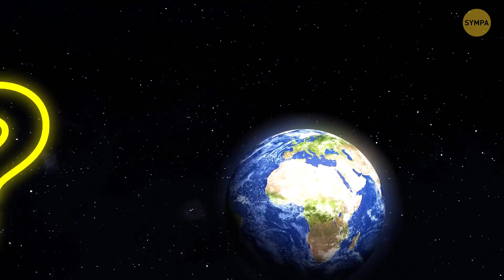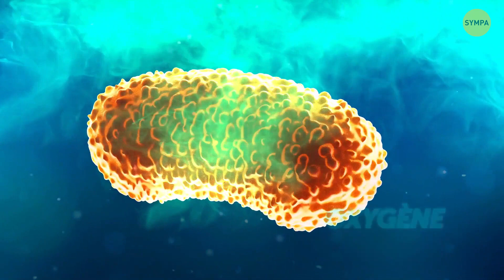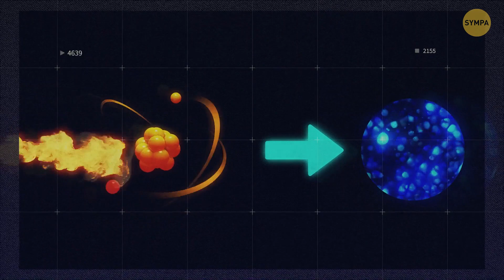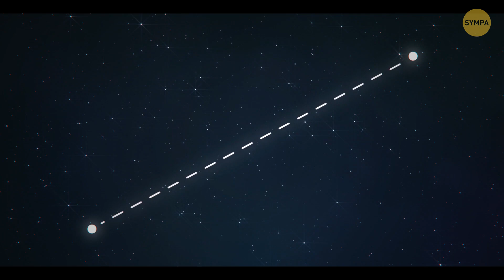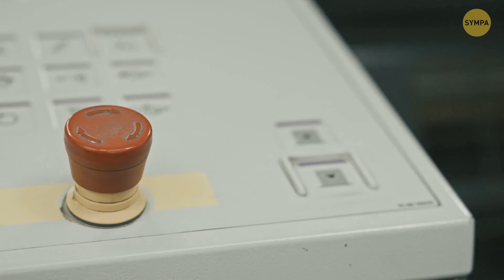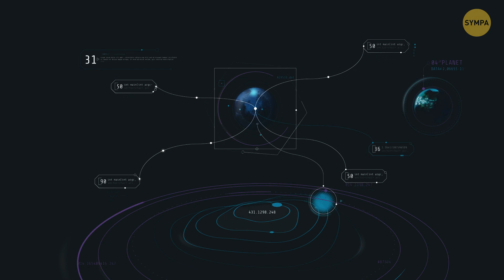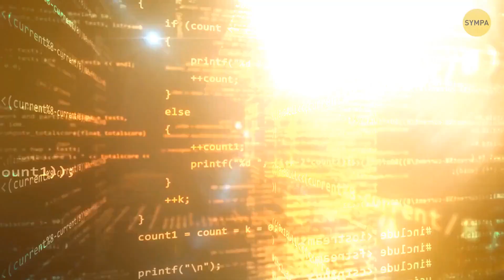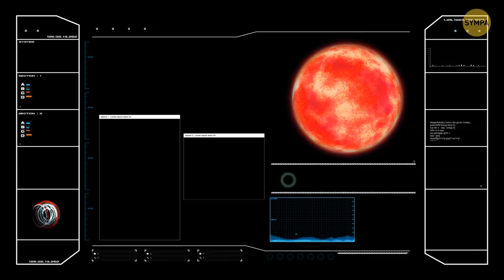10 choses incroyables découvertes dans l'espace